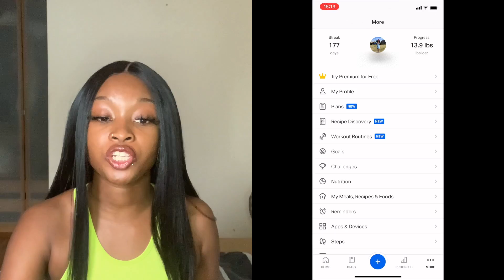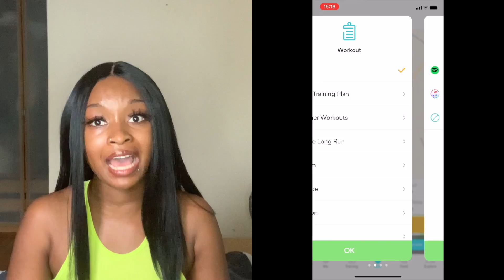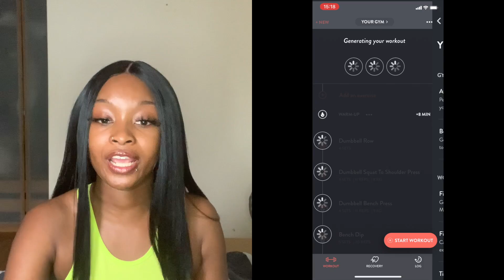HOW TO STAY MOTIVATED IN LOCKDOWN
I share tips on how to stay motivated during lockdown and recommend my fav fitness apps.

I recorded this on an iPhone XR.